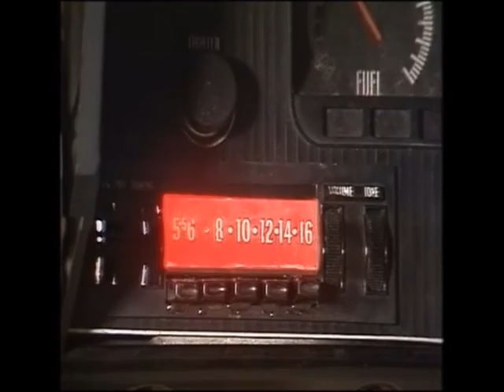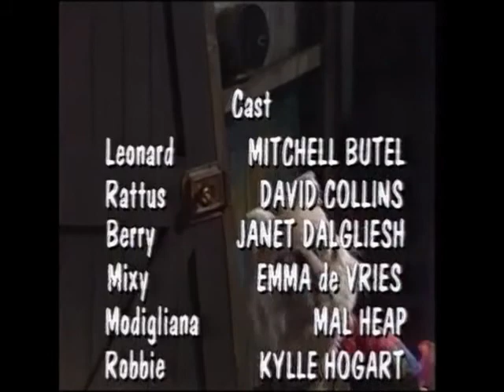The Ferals 1993 S01 E01 - Original Pilot Episode - "An Explosion of Talent"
This is the pilot episode for the Ferels Australian children's comedy television series. The episode is the original version of the first episode called "An Explosion of Talent" and was produced on the 25th of April 1993.

Joe King, talent scout, features here played by the brilliant Chris Sully, who is originally from the UK. In the series Joe was played by Miguel Ayesa, The Ferals' conceited, self-centered landlord.

Leonard was played by Brian Rooney and was the scientist and inventor.

Roberta 'Robbie' Henderson played by Kylle Hogart was the guitar playing student who wants to become famous and travel the world.

The puppets in the show were: Rattus P. Rattus, Modigliana Wydebottom, Derryn and the mixed up bunny Mixy M. Toasus.

ABC TV (Australia)